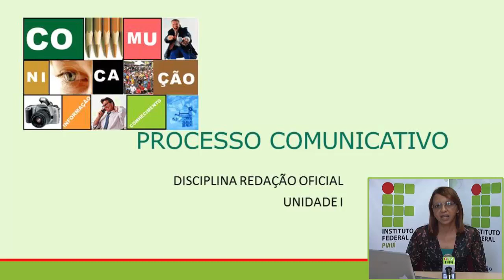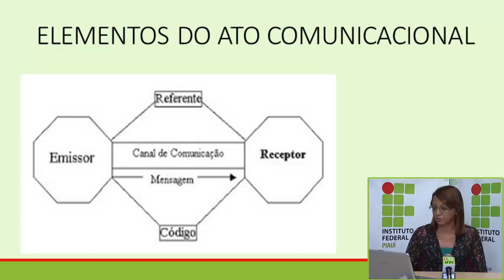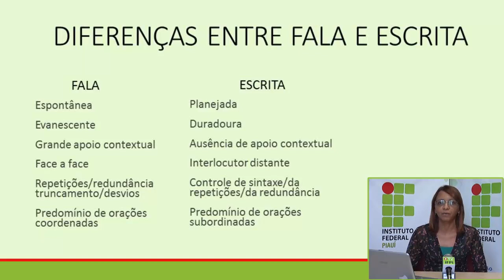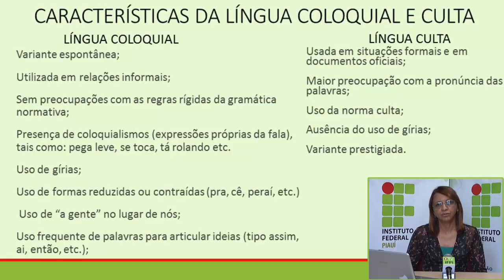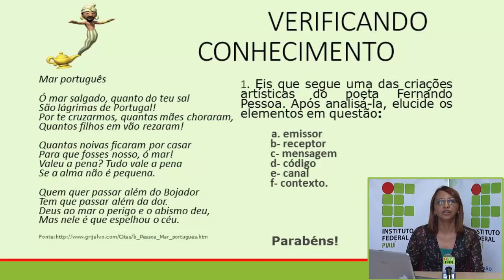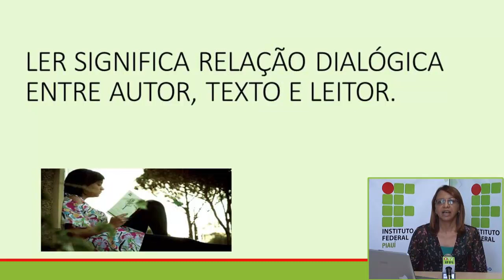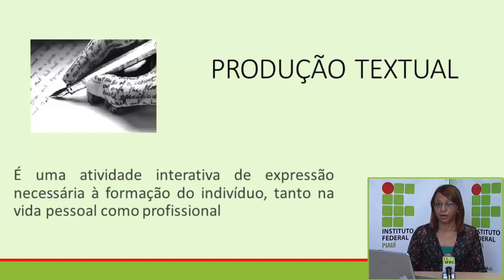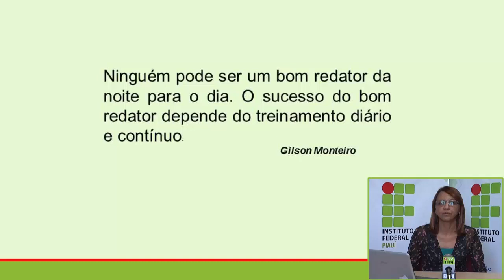SERVIÇOS DE CONDOMÍNIO - REDAÇÃO OFICIAL - 01